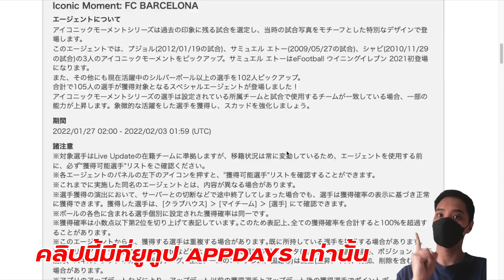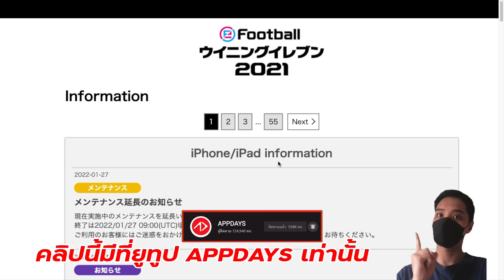ประกาศเกมเปิดเวลา...